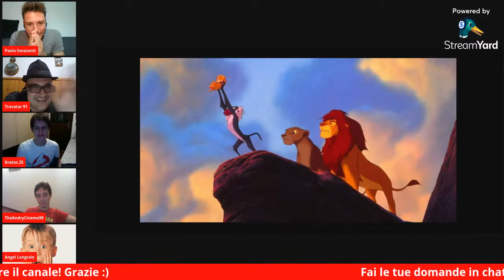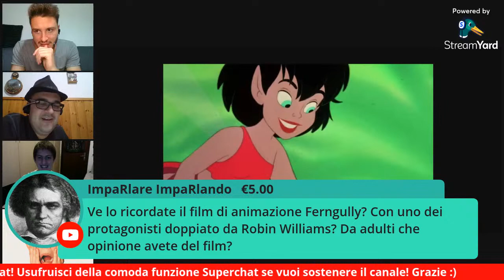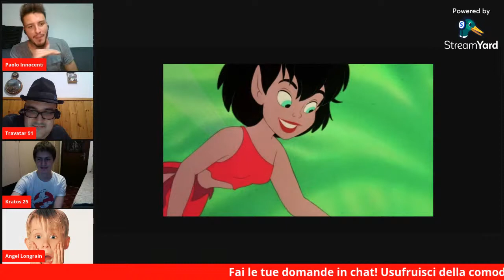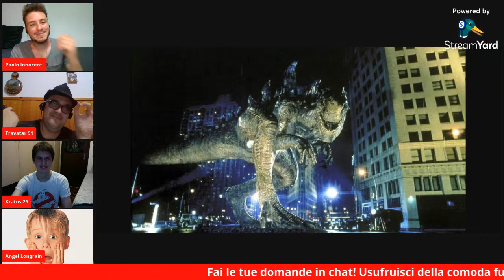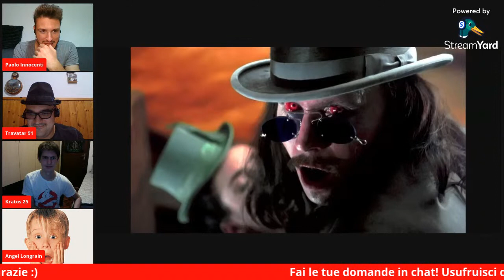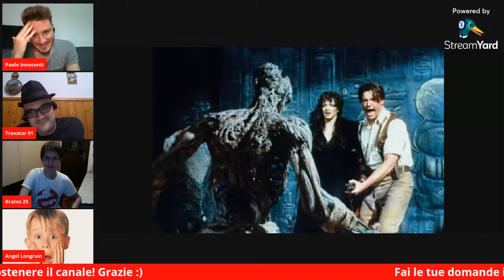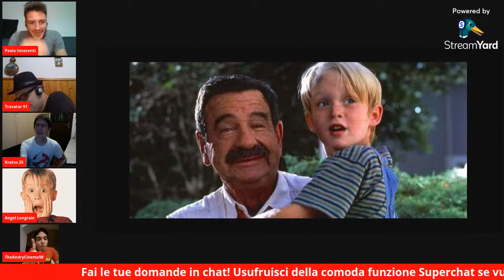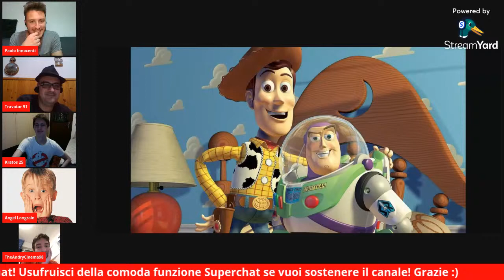I FILM PIU' IMPORTANTI DELLA NOSTRA INFANZIA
Ripercorriamo, insieme ai miei ospiti, tutti quei film che han reso magica la nostra infanzia, che ci sono rimasti nel cuore, e che non finivamo mai di riguardare!

Tutto questo in compagnia di :

Travatar91 ;
Kratos 25 ;
Lorenzo De Cata (Abbonato)  ;
Angel Longrain ;
The Andry Cinema 98

Utilizzate la "chat dal vivo" per commentare!
Buona visione!